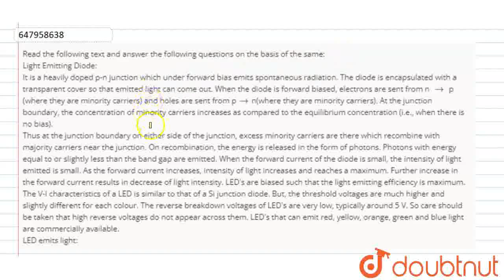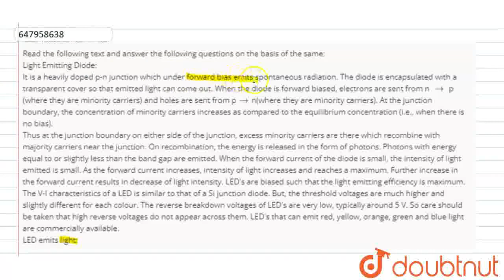Read the following text and answer the following questions on the basis of the same:Light Emitti...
Read the following text and answer the following questions on the basis of the same:Light Emitting Diode: It is a heavily doped p-n junction which under forward bias emits spontaneous radiation. The diode is encapsulated with a transparent cover so that emitted light can come out. When the diode is forward biased, electrons are sent from n to p (where they are minority carriers) and holes are sent from pton(where they are minority carriers). At the junction boundary, the concentration of minority carriers increases as compared to the equilibrium concentration (i.e., when there is no bias).Thus at the junction boundary on either side of the junction, excess minority carriers are there which recombine with majority carriers near the junction. On recombination, the energy is released in the form of photons. Photons with energy equal to or slightly less than the band gap are emitted. When the forward current of the diode is small, the intensity of light emitted is small. As the forward current increases, intensity of light increases and reaches a maximum. Further increase in the forward current results in decrease of light intensity. LED\'s are biased such that the light emitting efficiency is maximum. The V-I characteristics of a LED is similar to that of a Si junction diode. But, the threshold voltages are much higher and slightly different for each colour. The reverse breakdown voltages of LED\'s are very low, typically around 5 V. So care should be taken that high reverse voltages do not appear across them. LED\'s that can emit red, yellow, orange,green and blue light are commercially available. LED emits light:
Class: 12
Subject: PHYSICS
Chapter: SEMICONDUCTOR ELECTRONICS: MATERIALS, DEVICES AND SIMPLE CIRCUITS
Board:CBSE

👉 Have Any Query? Ask Us.